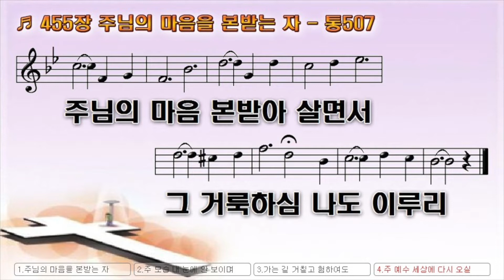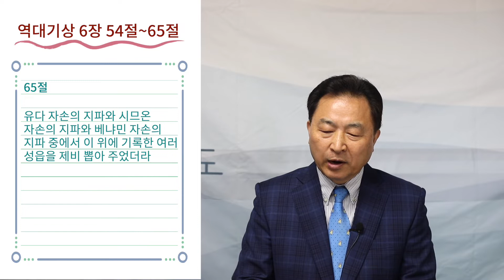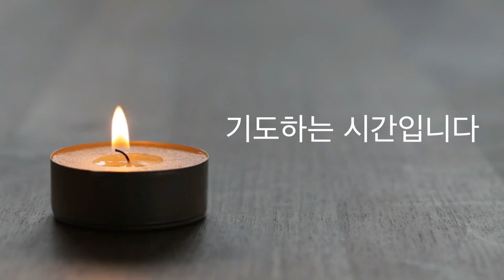7/6 새벽예배 "레위지파의 정착지에 담긴 비밀" (역대기상 6장 54절~65절) 김광태 담임목사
2020년 7월 6일 새벽예배
찬송: "주님의 마음을 본받는 자" (새455/통507)
본문 말씀: 역대기상 6장 54절~65절
설교 제목: 레위지파의 정착지에 담긴 비밀
말씀 나눔: 김광태 담임목사

Logo & Title Images designed by Eun Cho, Sunil Yu, Hayan Song